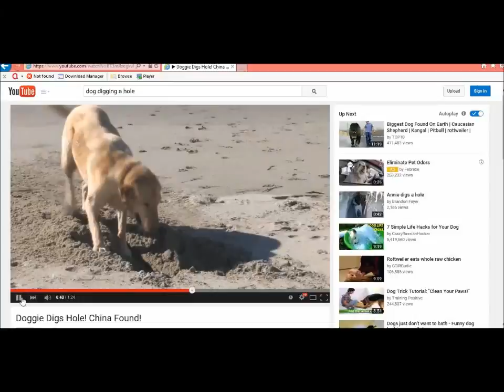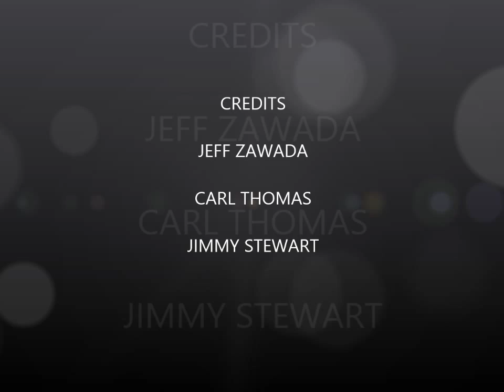Pompono Movie PART II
Jeff Zawada, Carl Thomas & Jimmy Stewart Star in the Movie Sequel Pompono Movie II. On Vacation after Jeff Jr leaves Jeff builds the 10th wonder of the world Sand Castle. Then  Jeff & Jimmy get a visit from Carl. They play some tennis, some whiffle ball and have a few Root Beers.